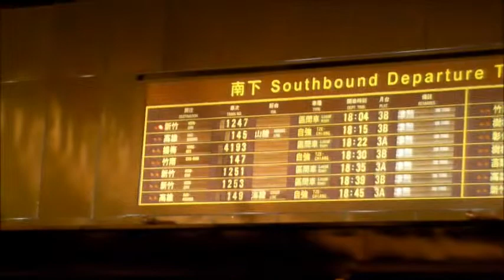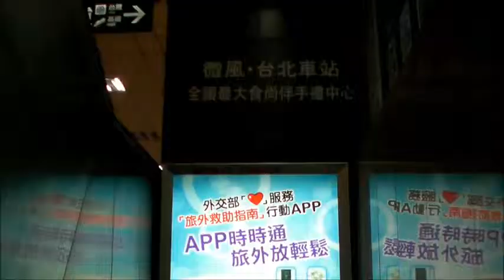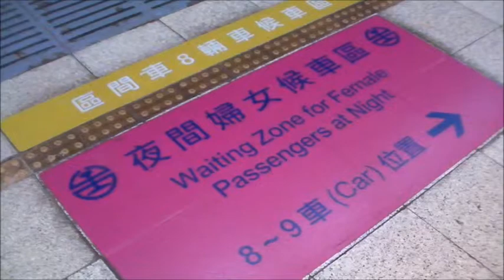【台湾旅記録】台北車站（台北駅）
台北のメインステーションである台北車站に行きます。
台湾鉄路管理局（在来線）、台湾高速鉄路（新幹線）共に地下駅で、
ホームは隣り合っています。
乗降客数は133,427人/日（2012）で、札幌駅と同じくらい。
台北の人口を考えると少ない気がしますが、外国の鉄道はこんなものでしょうか？